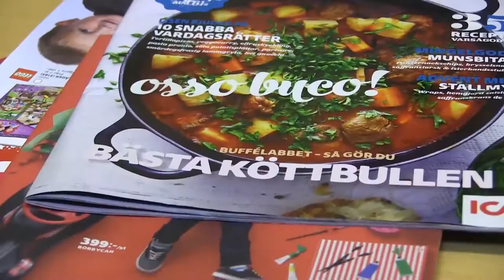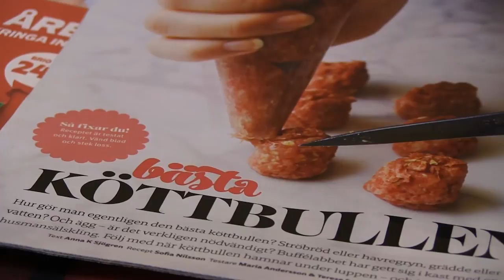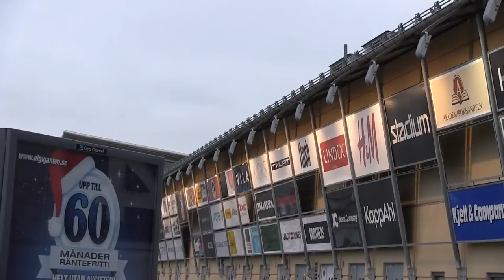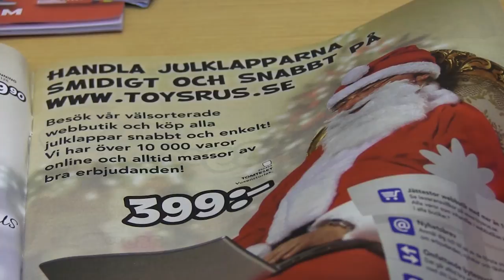"Julens evangelium i köttbullen"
Hur gör man för att inte dras med i julstressen utan stanna upp och
fundera över julens sanna innebörd?

Möt prästen Nina Karemo som ger råd om hur man kan stå emot den
materiella hetsen, hur man gör för att inte irritera sig på släkten i
jul och om hur man kan utmana familjebegreppet om kärnfamiljen i jul.

Dessutom om hur evangeliet hänger samman med köttbullerullandet!